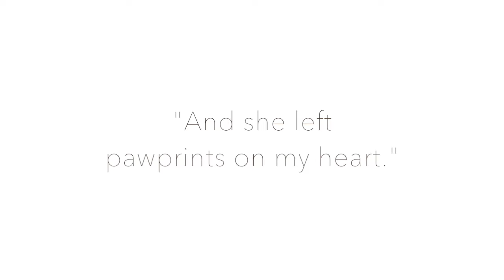Bella | Ragamuffin Pet Photography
Caitlin J. McColl of Ragamuffin Pet Photography is renowned for her patient, natural approach to soulful cat and dog portraiture in Melbourne.

BOOKS
Tails of Melbourne
Tails of Tasmania
Tails of Adoption

FOR PET PHOTOGRAPHERS
Interested in learning more about the world of professional pet photography? Tune into our free podcast show - The Pet Photographers Club!